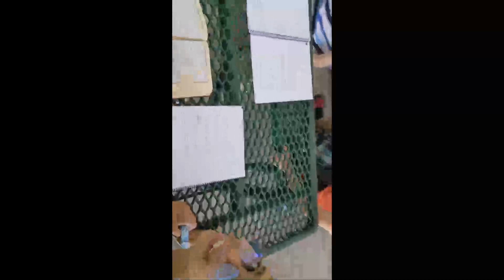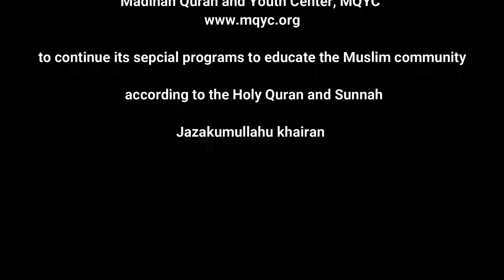outdoor Sunday summer 1442 2021